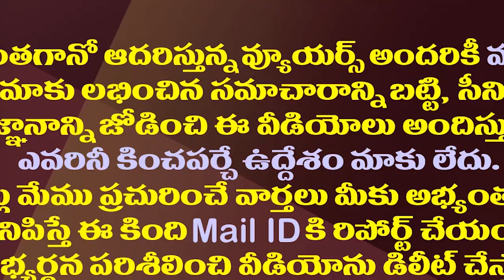చంద్రబాబును టెన్షన్ పెట్టేస్తున్న బోండా ఉమా| Ex MLA Bonda Uma Became A Headache For Chandrababu